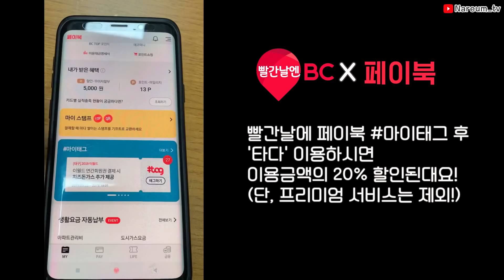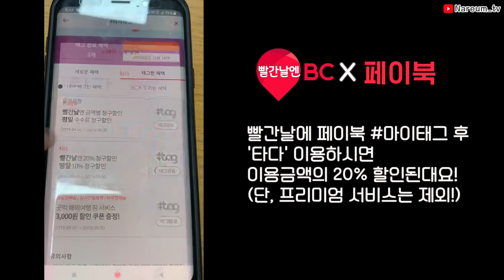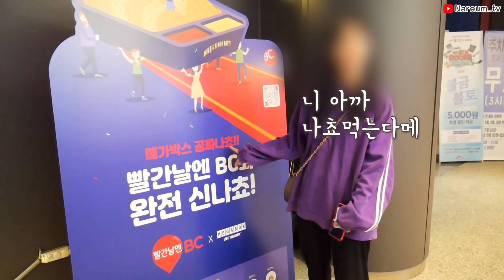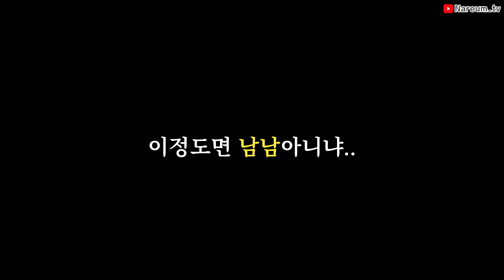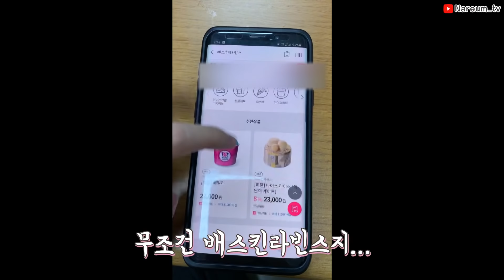달라도 너무 다른 쌍둥이 언니랑 휴일보내기 (휴) ...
Bc카드 빨간날 할인 상세 내역 안내드립니다❤️

(1)타다 할인
빨간날에 페이북 마이태그 후 타다 이용 시 이용 금액의 20% 청구 할인!
(최대 1만원 할인(평일 2천원 할인), 빨간날/평일 각 월1회 제공, 단 프리미엄 서비스는 제외)

(2) 메가박스 나쵸 증정
결제일 상관 없이 상영일 빨간날 메가박스 영화 티켓 구매 시 나쵸 제공!
(온라인 및 오프라인 15,000원 이상 결제 시 제공)

(3) 미스터피자 99% 할인 티켓
빨간날 미스터피자 이용하고 응모하면 추첨을 통해 100명에게 99% 할인 티켓 제공!

(4) 해피오더 5천원 할인
빨간날 해피오더 이용 후 페이북으로 결제하면 선착순 400명 5천원 즉시 할인! (평일 2천원)
(파리바게트,배스킨라빈스,던킨,파스쿠찌,파리크라상,리나스,잠바주스)

*인스타 - nareum_tv

*BGM
달달한아이들
 -  Fall Picnic